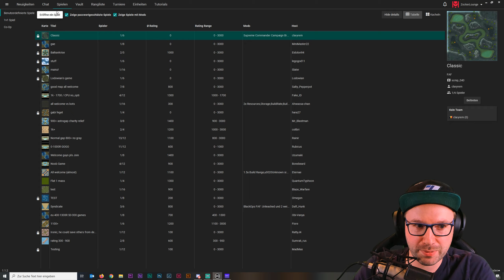1vs1 Demütigung - Supreme Commander - FAF - Deutsch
► 𝗦𝗲𝗹𝗯𝗲𝗿 𝘀𝗽𝗶𝗲𝗹𝗲𝗻

𝗠𝘂𝗹𝘁𝗶𝗽𝗹𝗮𝘆𝗲𝗿 𝗚𝗮𝗺𝗽𝗹𝗮𝘆 𝘇𝘂 𝗦𝘂𝗽𝗿𝗲𝗺𝗲 𝗖𝗼𝗺𝗺𝗮𝗻𝗱𝗲𝗿: 𝗙𝗼𝗿𝗴𝗲𝗱 𝗔𝗹𝗹𝗶𝗮𝗻𝗰𝗲.

Supreme Commander ist ein Echtzeit-Strategiespiel, das von Chris Taylor und Gas Powered Games entwickelt wurde. Es gilt als inoffizieller Nachfolger zu Total Annihilation und wurde in Europa am 16. Februar sowie in Amerika am 20. Februar 2007 für Windows veröffentlicht. Der Spieler wird durch einen gigantischen Mech repräsentiert und errichtet mit diesem eine Basis. Durch Erreichen höherer Ränge im Technologiebaum des Spiels können danach immer fortgeschrittenere Einheiten produziert und der Gegner damit angegriffen werden.

Unter dem Multiplayer-Client "Forged Alliance Forever" wird das Spiel durch eine Online-Community und der Möglichkeit dieses durch Mods im begrenzten Umfang zu patchen weiterentwickelt und gespielt. (Siehe Community-Mods).

▬ 𝗧𝗥𝗜𝗩𝗜𝗔 ▬▬▬▬▬▬▬▬▬▬▬▬▬▬▬▬▬

Hersteller: Gas Powered Games
Wurde 2018 von Wargaming.net aufgekauft und wenig später geschlossen.

▬ 𝗘𝗠𝗣𝗙𝗢𝗛𝗟𝗘𝗡𝗘 𝗩𝗜𝗗𝗘𝗢𝗦 ▬▬▬▬▬▬▬▬▬▬

▬ 𝗦𝗢𝗖𝗜𝗔𝗟 𝗠𝗘𝗗𝗜𝗔 ▬▬▬▬▬▬▬▬▬▬▬▬▬